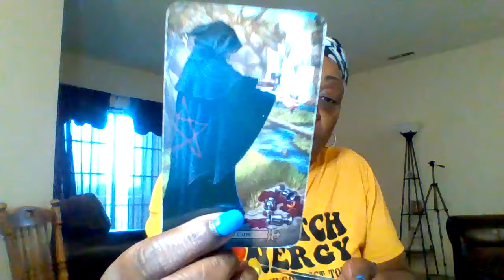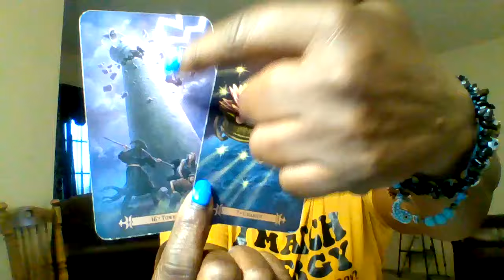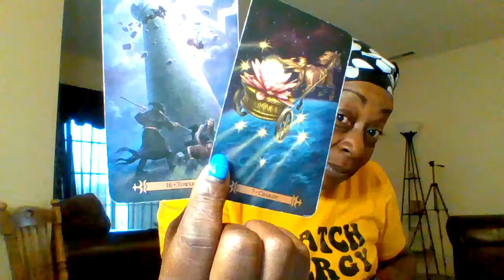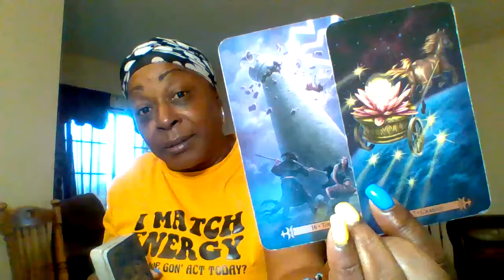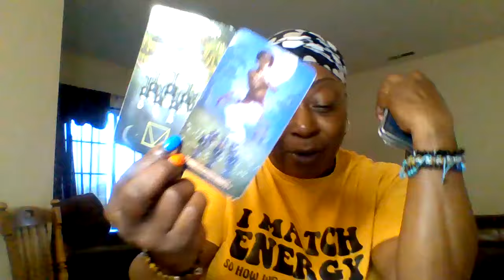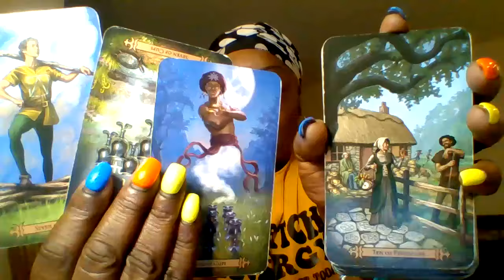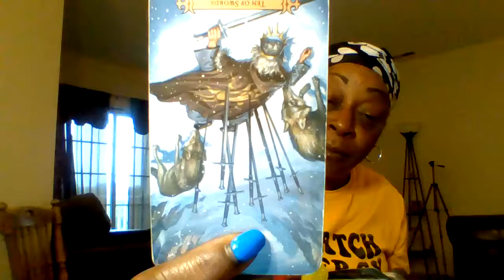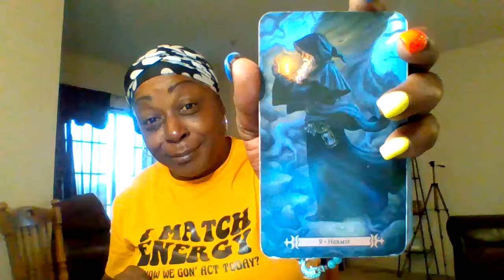Ohhh, at that moment they knew they F*** up, mirror 🪞 don't lie